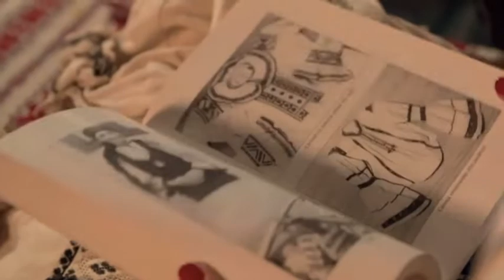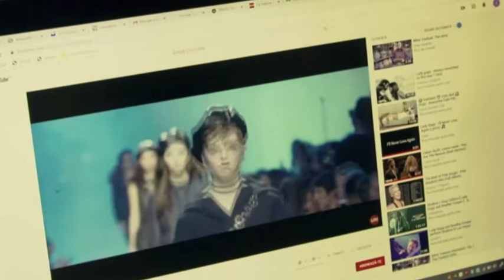BIHOR DIOR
DIOR ET LA ROUMNIE